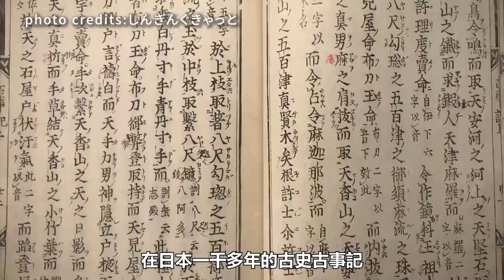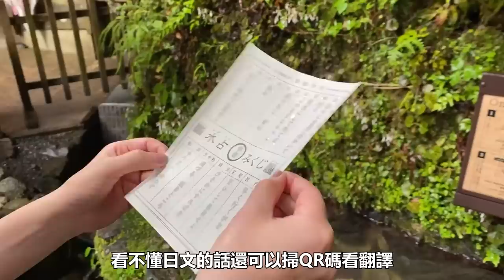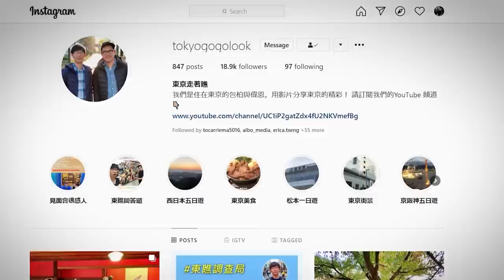貴船神社 雪景 鴨川 散步 I京都一日遊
位於山中的貴船神社。夏天的川床料理，以及冬天的雪景讓人深深的著迷。搭配世界文化遺產的 下鴨神社 以及天皇遷至東京前的居住地 京都御所。最後再搭配下午的鴨川以及附近的逛街跟晚餐。這麼多的景點看起來一天沒辦法玩完，但由於交通不會太困難，就讓包柏教你怎麼玩吧